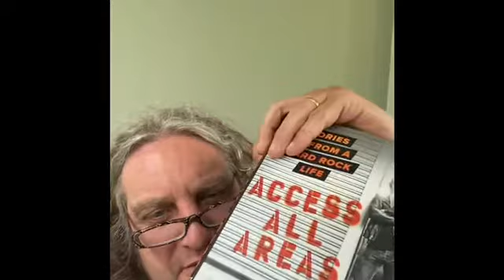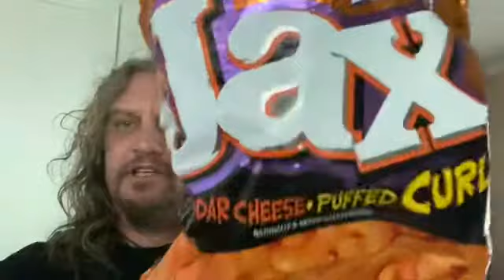June 23, 2020